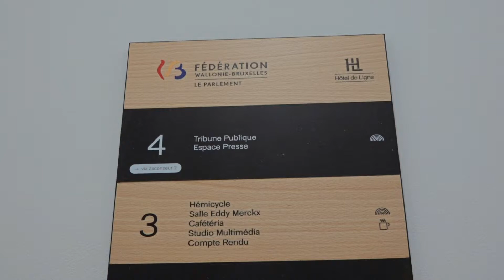Rentrée parlementaire 2020-2021